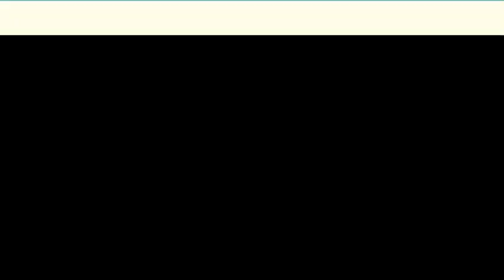Interceptan a ladrón de bicicleta en Londres